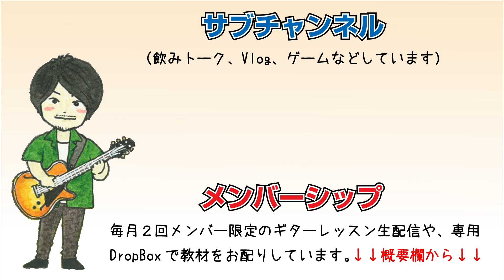F7(b9.13)【今日のコード#6】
ソロギターやバッキングに使える、おすすめのコードボイシングを毎回一つさくっと紹介するシリーズです。

・毎月２回、メンバー限定ギターレッスン生配信
・メンバー専用のDropBoxにてPDF教材配布（ソロギターや書きソロやフレーズ集など）
メンバー登録された方はチャンネルトップからコニュミティーをご覧ください。